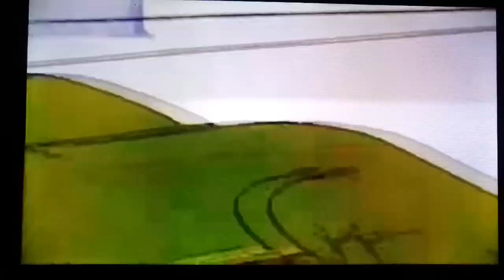Muito raro - "Dino boy e o vale perdido". Desenho, 7 episódios completos.